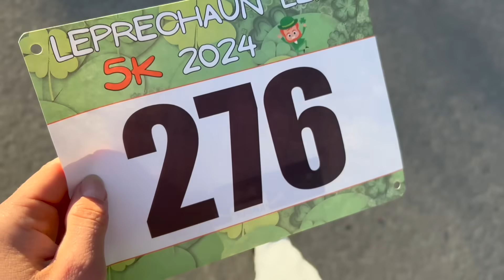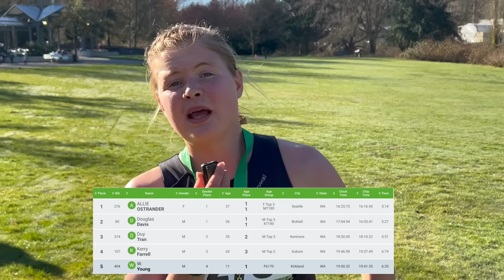Can I Beat All The Men in a 5k?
For amazing data and accuracy, try COROS products I use the COROS Apex 2 Pro and arm HR monitor.
In this video, I race the Woodinville leprechaun leap 5k, attempting to get the race win vs all the boys and men. This is my tune up race for World Cross Country Championships in Belgrade, Serbia. It was fun to hop in a race and get a strong effort in. This is a reminder to do road races near you! It's such a fun environment, and I great way to push yourself :) I can't wait for World in a week!!! AllieOstrander 5kRace 5kRoadRace trainwithCOROS @COROSGlobal

00:00-00:27 intro
00:27-01:23 race morning
01:23-02:47 warm-up
02:47-06:13 RACE
06:12-07:14 post-race thoughts

Try LMNT electrolytes for a free sample pack.

I use the COROS APEX 2 Pro and HR monitor.